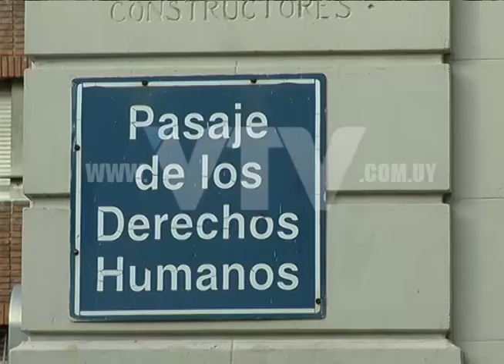VTV NOTICIAS: JUSTICIA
El Estado deberá afrontar millonaria deuda con el Poder Judicial por retribuciones salariales.
Se trata de aumentos salariales impagos desde 2011.